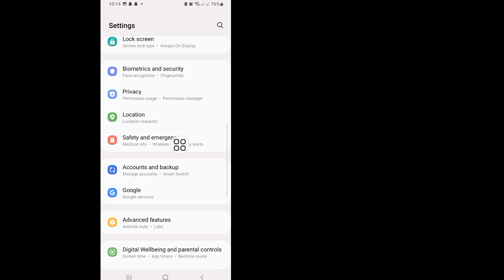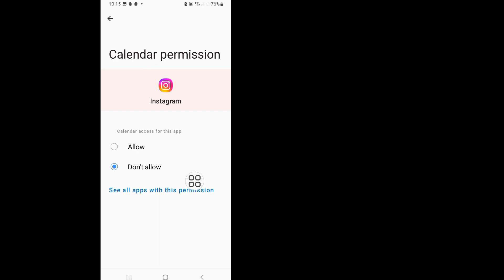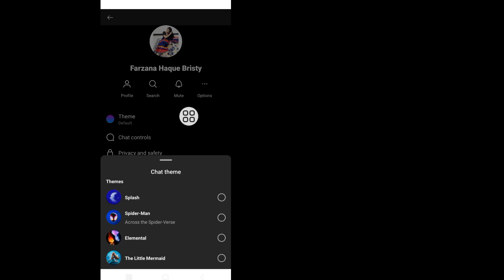How to Fix instagram Chat Theme Option Not Showing 2023 || How To Enable Instagram Chat theme option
Today i’m gonna show you How to Fix instagram Chat Theme Option Not Showing 2023 || How To Enable Instagram Chat theme option Watch this video to learn How to Fix instagram Chat Theme Option Not Showing 2023 || How To Enable Instagram Chat theme option

instagram Chat Theme Option Not Showing